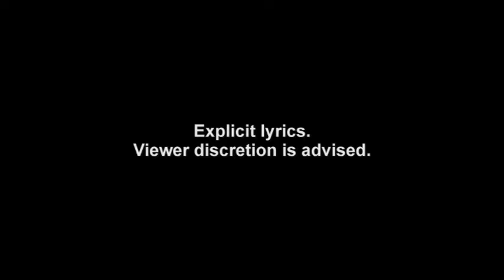Snoop Dogg - Drop It Like It's Hot (Control Room)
Music video by Snoop Dogg performing Drop It Like It's Hot. (C) 2006 Geffen Records and Snoopadelic Records LLC